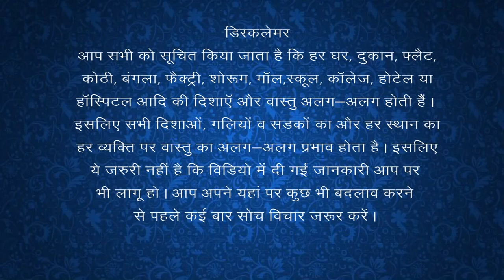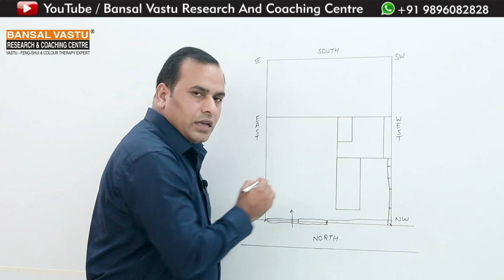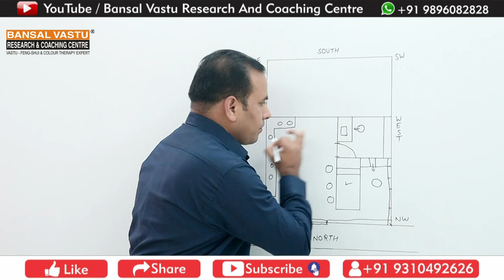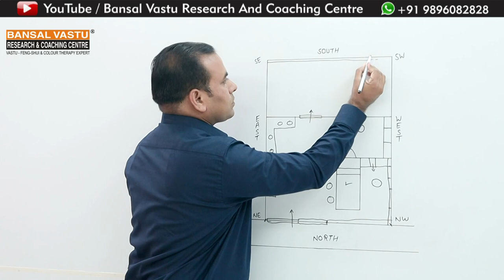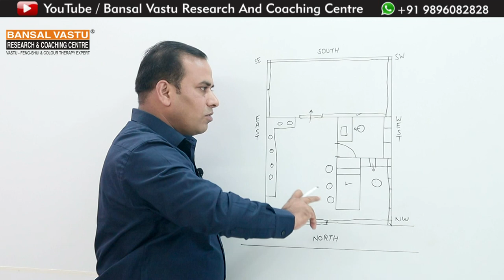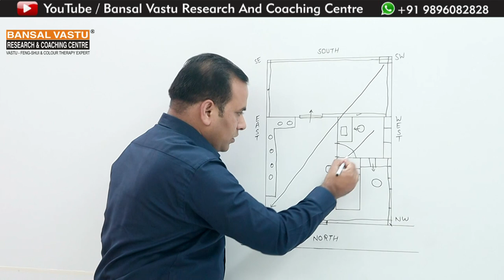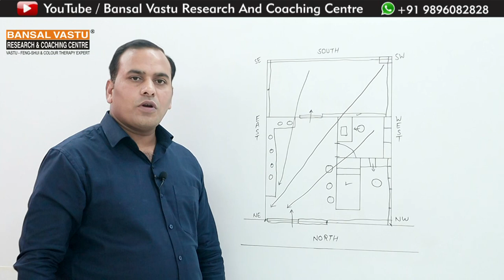Vastu Tips For North Photo Studio | Bansal Vastu | Dr. Vipin Bansal +91 9896082828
धन लाभ | Vastu solution for your North facing PHOTO STUDIO

Vastu tips for your Photo Studio to get more profit / gain by doing small changes.